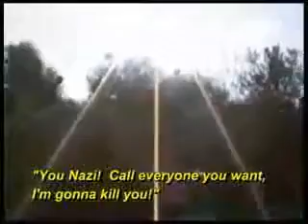ZIONIST Jews Say "WE KILLED JESUS, WE'RE PROUD OF IT!" Stupid Zionists Harass & Threat Palestinians…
JESUS CHRIST IS A PALESTINIAN…
ZIONISM = SATANISM